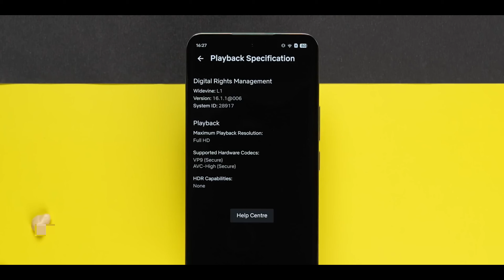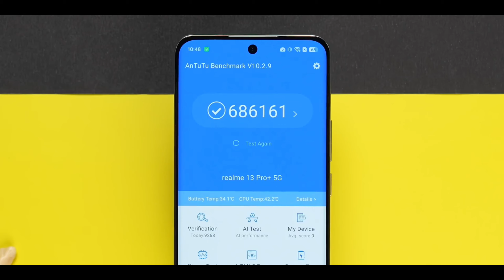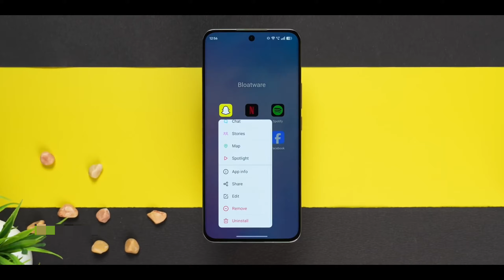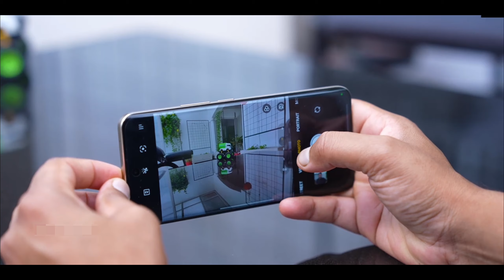Realme 13 Pro & 13 Pro Plus💥 | Best camera performance mobile under this segment 😱💯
Do you search for best camera performance mobile 📲 this video is really for you friends and family 💞

Infinix 13 Pro Plus ( specs ) :

General
Android v14
Good
Thickness: 8.41 mm
Thick
185.5 g
Light

Display
6.7 inch, AMOLED Screen

1080 x 2412 pixels

394 ppi

Pro-XDR Display, 2000nits Peak Brightness, 2160Hz PWM High Frequency Dimming, Brightness adjustment: 20000 levels, Contrast: 5000000:1, 2000Hz instantaneous Sampling Rate
120 Hz Refresh Rate, 240 Hz Touch Sampling Rate

Camera
50 MP + 50 MP + 8 MP Triple Rear Camera with OIS

4K @ 30 fps UHD Video Recording
32 MP Front Camera

Sony LYT701 (Main) & Sony LYT600 (Periscope)

Technical
Qualcomm Snapdragon 7s Gen2 Chipset
2.4 GHz, Octa Core Processor

8 GB RAM + 8 GB Virtual RAM

256 GB Inbuilt Memory

Connectivity
4G, 5G, VoLTE
Bluetooth v5.2, WiFi
USB-C v2.0

Battery
5200 mAh Battery
Large
80W SUPERVOOC Charge

Infinix 13 Pro ( specs):

General
Android v14
Good
Thickness: 8.41 mm
Thick
183.5 g
Light

Display
6.7 inch, AMOLED Screen
Average
1080 x 2412 pixels
Good
393 ppi
Poor
2000nits Peak Brightness, 2160Hz PWM High Frequency Dimming, Contrast: 5000000:1, 100% DCI-P3 color gamut, Brightness adjustment: 20000 levels
Corning Gorilla Glass 7i
120 Hz Refresh Rate, 240 Hz Touch Sampling Rate

Camera
50 MP + 8 MP + 2 MP Triple Rear Camera with OIS
Average
4K @ 30 fps UHD Video Recording
32 MP Front Camera
Average
Sony LYT-600

Technical
2.4 GHz, Octa Core Processor
Average
8 GB RAM + 8 GB Virtual RAM
Average
128 GB Inbuilt Memory
Average

Connectivity
4G, 5G, VoLTE
Bluetooth v5.2, WiFi
USB-C v2.0

Battery
5200 mAh Battery
Large
45W SUPERVOOC Charge
Reverse Charging